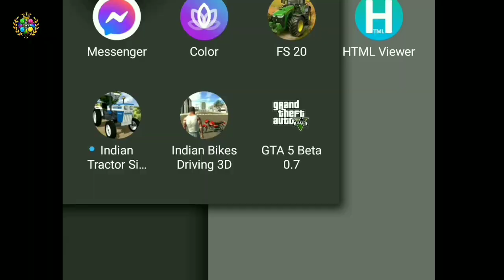Gta 5 android | gta 5 mobile | gta 5 on android download link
My purpose is just for Entertainment, nothing more

🔴 GAME About 👉🌹Grand Theft Auto V is a 2013 action-adventure game developed by Rockstar North and published by Rockstar Games. It is the first main entry in the Grand Theft Auto series since 2008's Grand Theft Auto IV.

Instantly, I'll delete that Video or Audio or any thing that refers you.

gta 5 on Android
gta 5 on android download with link
gta 5 high compressed with download link